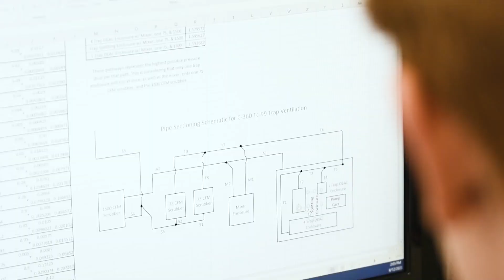FRNP Summer Internship Program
The FRNP internship program provides students with an opportunity to apply the classroom learning to practical tasks and project activities. Internships at Four Rivers Nuclear Partnership will provide an exciting opportunity to work with a team of experienced professionals dedicated to the safe cleanup of the U.S. Department of Energy Paducah Site.